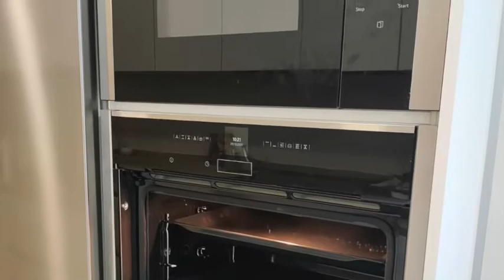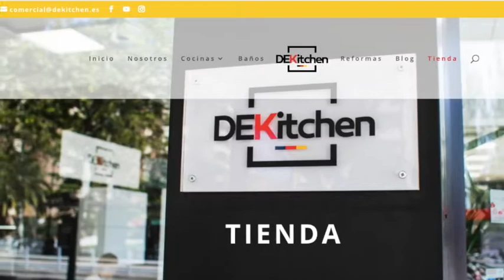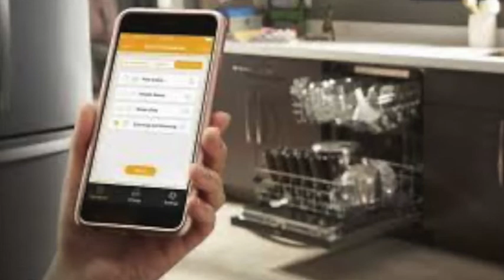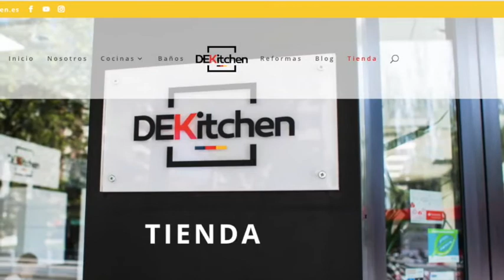Especial Cocinas Versátiles DEKitchen en COPE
Descubriendo novedades y tendencias que también te sorprenderán en este especial radiofónico.

Convertimos viviendas en hogares con estilo. El refugio perfecto para las personas que lo viven.
Reformas integrales y diseño de interior, cocinas y baño. Primeras marcas de equipamiento y electrodomésticos. Trabajamos con los mejores fabricantes de Europa.